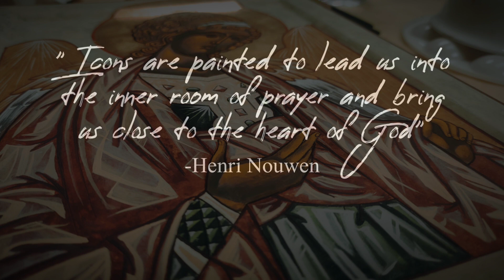My First Iconography Painting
PROSOPON SCHOOL PHILIPPINES
Iconography Retreat/ Workshop

Maaring marami na Tayong nalalaman pero mas maganda paring iwanan ang lahat ng ito upang may mas matutunan sa panibagong proseso. Pinakamahalaga sa lahat ng proseso ay pakikinig, pakikinig gamit ang puso.